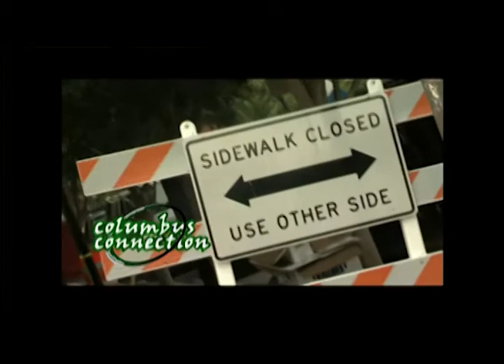Columbus Connection "Who's Who" 02 14 19